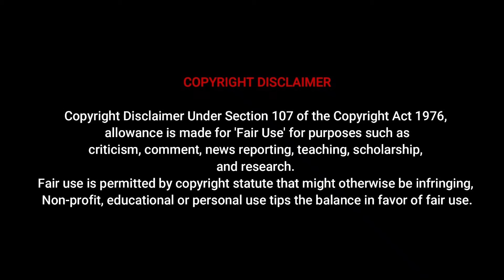Try on Haul Transparent: Elizabeth Shows Plus Size Curvy Looks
Join Elizabeth in this exciting Try On Haul featuring bold, transparent outfits for plus-size curvy fashion lovers! Watch as she showcases stylish looks that highlight her top-heavy figure, embracing body positivity and confidence. Don't miss this fashion-forward haul—perfect for plus-size women looking for inspiration in transparent clothing!

plus size model curvy runway,
plus size model fashion show